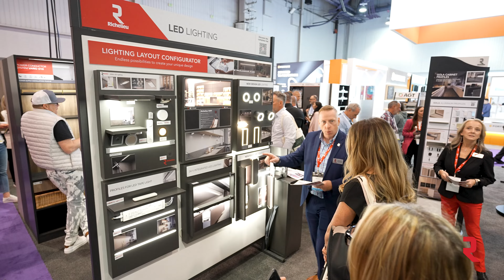KBIS 2024 - Recap video - Richelieu Hardware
At Richelieu, we always strive to provide designers and cabinet-makers with a broad range of specialty hardware and complementary products that combine function and aesthetics. Bringing every aspect of kitchen and bath innovation together in one comprehensive, value-filled experience

WE THANK EVERYONE WHO CAME TO SEE US
KBIS in Las Vegas, February 27 to 29, 2024

Richelieu is your one-stop shop for everything you need. If you missed out, here are the highlights